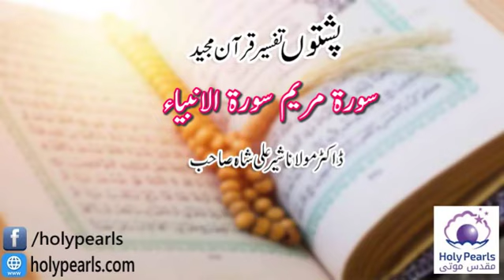{Pashto Tafseer} Surah Maryam / Al-Anbiya Part-51 [ Syed Sher Ali Shah Madani was a ]